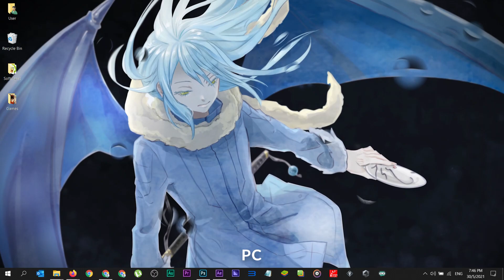Tensei Shitara Slime Datta Ken - Rimuru Tempest [ Live Wallpaper Engine ] PC💻 + Mobile📱 || Animation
rimuru live wallpaper
rimuru tempest live wallpaper
live wallpaper rimuru
rimuru wallpaper live
rimuru live wallpaper pc
rimuru tempest live wallpaper pc
rimuru wallpaper
live wallpaper rimuru tempest
rimuru tempest wallpaper
tensei shitara slime datta ken live wallpaper
wallpaper rimuru tempest
rimuru wallpaper engine
that time i got reincarnated as a slime live wallpaper
rimuru
rimuru tempest wallpaper engine
live wallpaper 4k
live wallpaper 4k anime
rimuru live wallpaper 4k
rimuru tempest
rimuru tempest live wallpaper android
slime wallpaper
wallpaper anime
wallpaper engine
wallpaper engine anime
4k live wallpaper
anime live wallpaper 4k
anime live wallpaper android
anime live wallpaper pc
anime live wallpaper pc 4k
anime slime
anime wallpapers
background anime
live anime
live wallpaper
live wallpaper anime
live wallpaper anime pc
live wallpaper pc
tempest
tensura mobile
wallpaper
wallpaper animation
wallpaper anime 4k live
what if rimuru